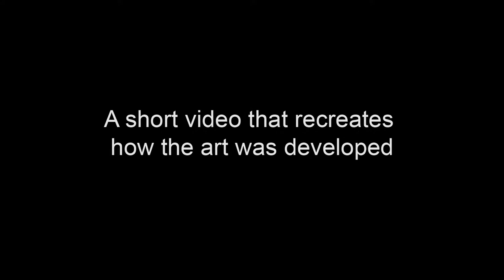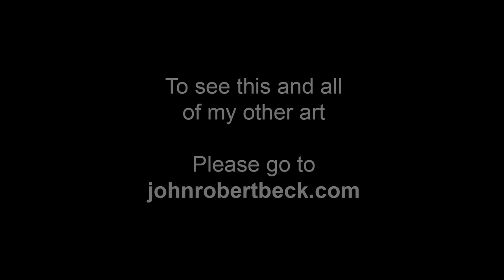Bond, James Bond 3 - Art by John Robert Beck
This art was created in 2013. The piece is from a series of James Bond art. This piece features the third person to star as James Bond, Roger Moore.